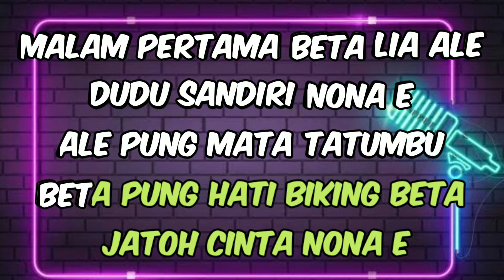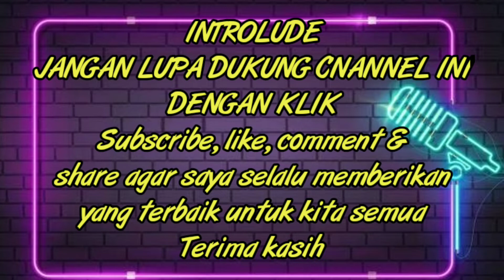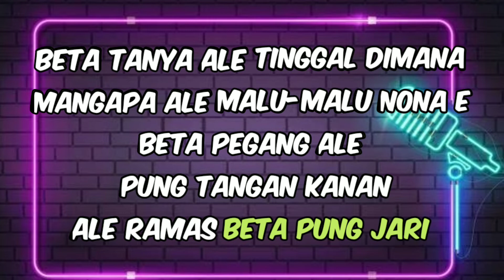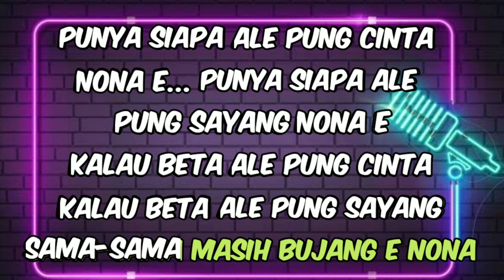PUNYA SIAPA ALE PUNG CINTA(Karaoke) - Music By Putra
Karaoke Pop Ambon PUNYA SIAPA ALE PUNG CINTA - Nada Pria